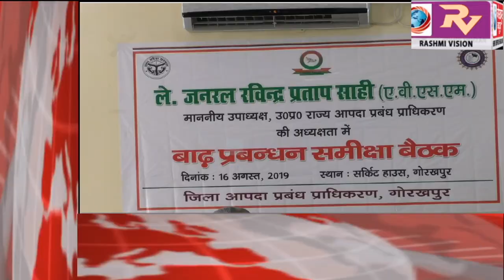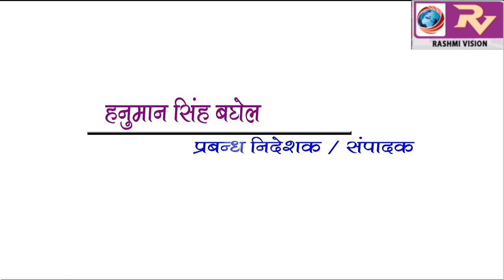GORAKHPUR NEWS Headline -16-08-2019